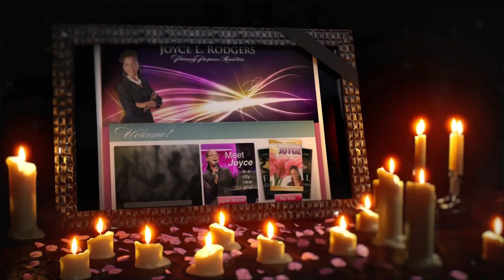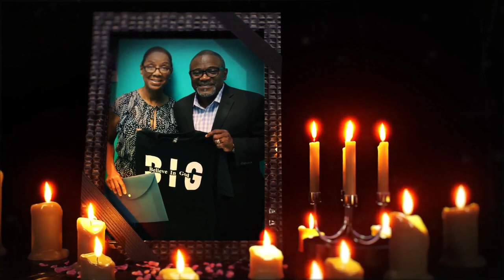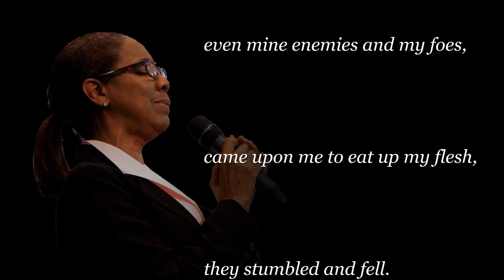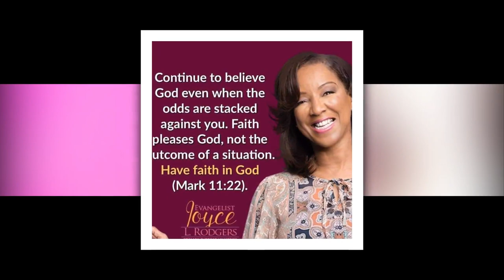Supervisor, Joyce Rodgers Memorial Tribute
Supervisor, Joyce Rodgers Memorial Tribute With:
Supt. Andrew Jackson, Jr., Pastor

Please Do Enjoy the Services and Bible Study. It is meant to enrich your life and point us all to the Cross. We love you and we are praying for you continually

The purpose and character of the use, including whether such use is nonprofit educational purposes only.